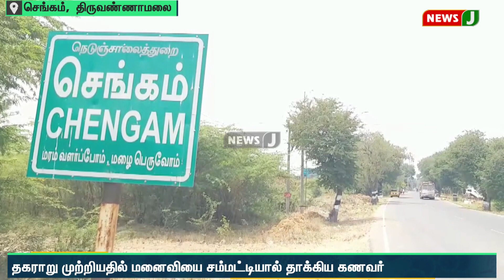தகராறு முற்றியதில் மனைவியை சம்மட்டியால் தாக்கிய கணவர் காவல்நிலையத்தில் சரண் அடைந்தார் | NewsJ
தகராறு முற்றியதில் மனைவியை சம்மட்டியால் தாக்கிய கணவர் விஜி காவல்நிலையத்தில் சரண் அடைந்தார் | NewsJ